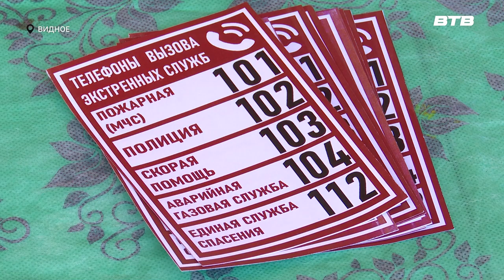СИМВОЛ ПАМЯТИ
В Видновских парках прошла акция «Журавли», посвященная памяти жертвам теракта. Организаторы мероприятия провели профилактическую беседу и викторину по правилам безопасного поведения при пожаре и других чрезвычайных ситуациях, а также мастер-класс по изготовлению бумажных журавлей.